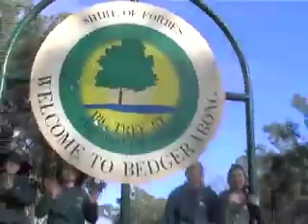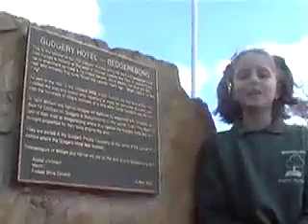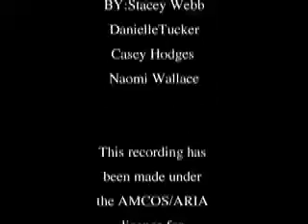2002 Welcome to Bedgerabong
A short movie promoting our Village by year six 2002.